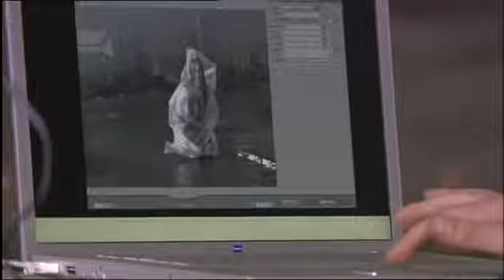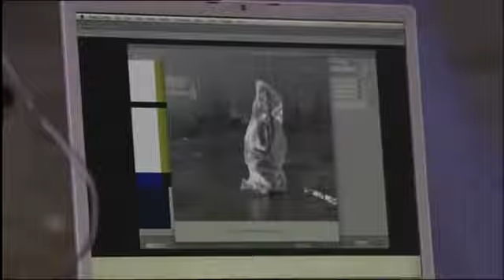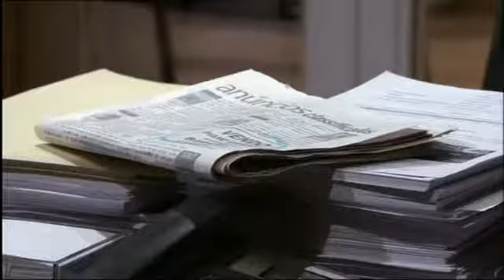Cidade Despida Episódio 4 RTP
ecuador,
ecuador tiene talento 2014
ecuador music,
ecuadorian music,
ecuador song,
ecuador tiene talento 2014 audiciones
ecuador beaches,
ecuador by sash,
ecuador culture,
ecuador cuenca,
ecuador correa,
ecuador cumbia
ecuador city tour,,